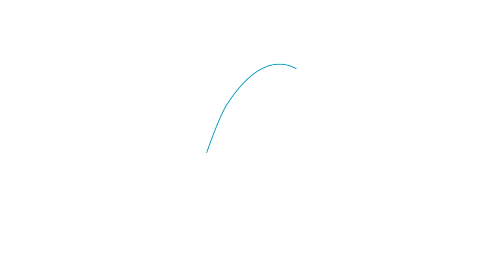WTPF-21: Rovshan Rustamov, Deputy Minister, Digital Development & Transport, Azerbaijan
H.E. Mr Rovshan Rustamov, Deputy Minister, Ministry of Digital Development and Transport of the Republic of Azerbaijan